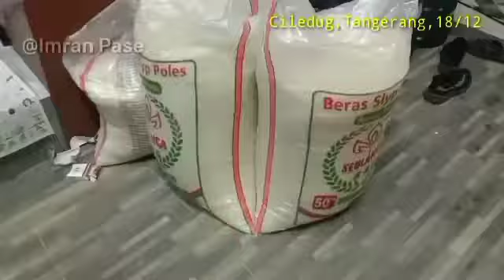Kebersamaan Warga Aceh Di Kediaman Ketum Persaudaraan Aceh Seranto (PAS)